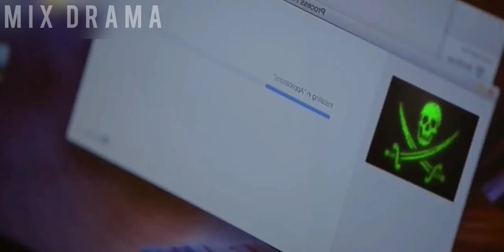Kiss/Slap: Thai Drama 💔😭 Thai Lakorn Mix Hindi Song 💔😭 Revenge Love Story 💔😭 Haters to Lovers 💔😭